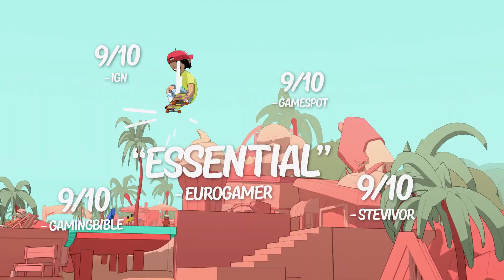OlliOlli World - Accolades Trailer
Take a trip with OlliOlli World, coming digitally to PlayStation 5, PlayStation 4, Xbox Series X|S, Xbox One, Steam and Nintendo Switch February 8th 2022.

OlliOlli World is a bold new skateboarding action-platformer that’s bursting with personality. Flip and flow through the vivid and vibrant world of Radlandia, meeting colorful characters as you grind, trick, and air your way to discover the mystical skate gods on your quest for Gnarvana.

Traverse a delightful and weird world as you take on missions, challenges, and make new friends along the way. Customize your character’s looks, tricks, and style while you experience explorable levels with multiple paths that provide an array of opportunities for player expression. Challenge the world in leagues or dare a friend to beat your best tricks on one of millions of sharable levels. Experience the accessibility, depth, and player freedom as you dive into the signature flow state gameplay of OlliOlli World.

OlliOlli World marks the third entry in the critically-acclaimed OlliOlli series from Roll7, the BAFTA and multi-award-winning independent studio.

Key Features:
Welcome to Radlandia!: Take a trip across a lush skateboarding utopia that is filled to the brim with eccentric characters and vibrant locations that are begging to be explored. Find your grind in Inflatable Alley or blaze down Los Vulgas to discover new paths, fresh side quests, rad rewards, and epic trick opportunities. All perfectly complemented by a hand-picked compilation of IDM and Electronica tracks.

Play at your level: Super tight controls combine with highly refined gameplay to ensure a silky smooth ride. Not a Pro? Don’t worry – OlliOlli World welcomes you with open arms, allowing new players to tear down streets and pull off sick method grabs without fear of faceplanting the curb. Think you’ve got what it takes? Achieve mastery through millions of unique levels in sandbox mode or compete against rivals around the globe in leagues with a hugely deep combo system with over 100 moves to master and combine in your battle for the highest score.

Freedom of expression: Cruise through Radlandia’s epic skate-haven and prove your skills to unlock special rewards that let you customize your character’s looks, tricks and style. Want to skate in your flip flops… go for it. Want to wear a bumble bee onesie …ok then… no judgement. In OlliOlli World as long as you’re on board anything goes!